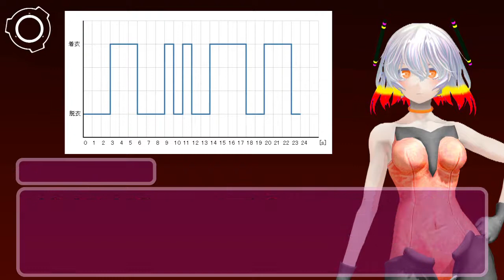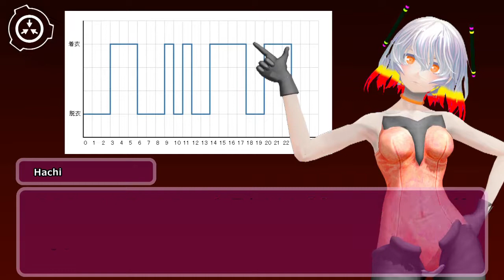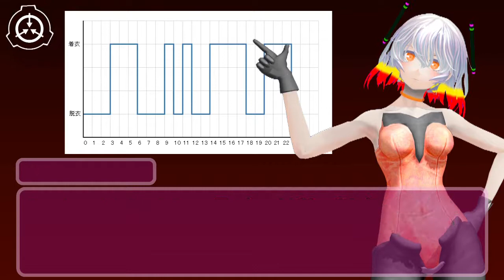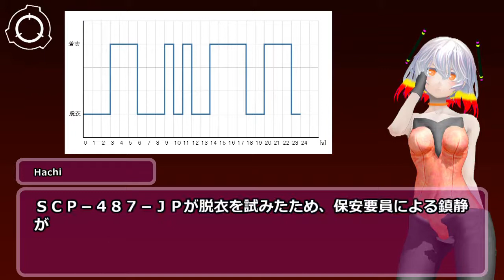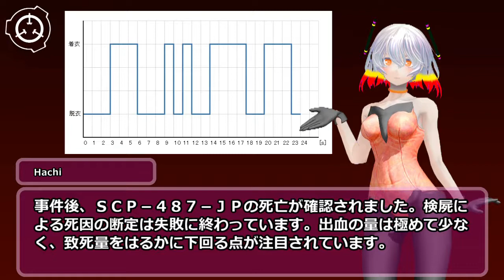SCP-487-JP - 思慕信号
アイテム番号: SCP-487-JP
オブジェクトクラス: Neutralized
author: m0ch12uk1
VOICE:AquesTalk
素材:nc98902 シナリオ読込型VRoidビューワ HachiViewerPlus